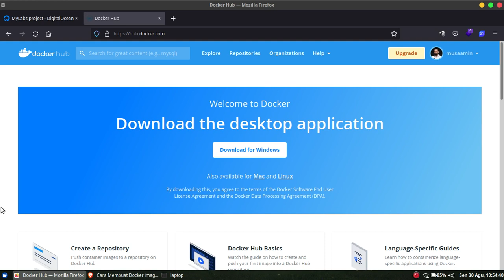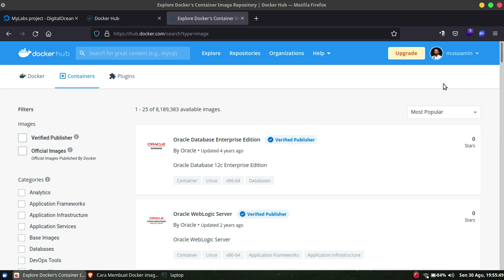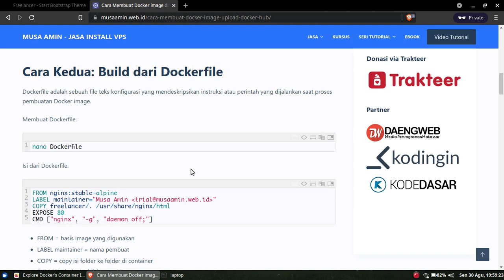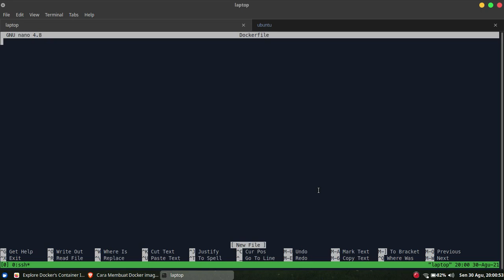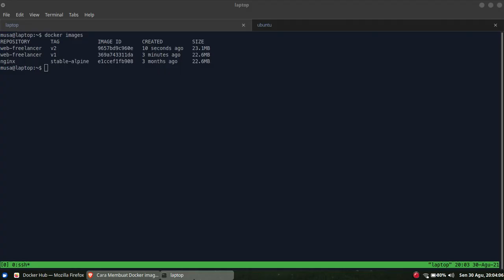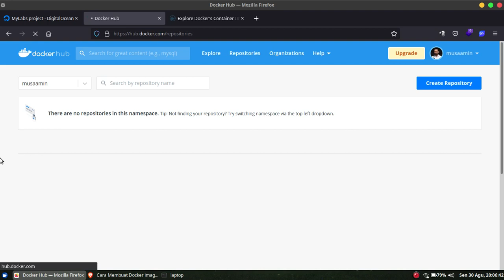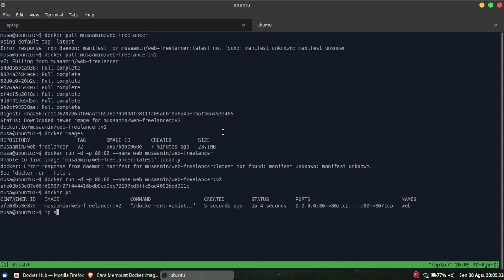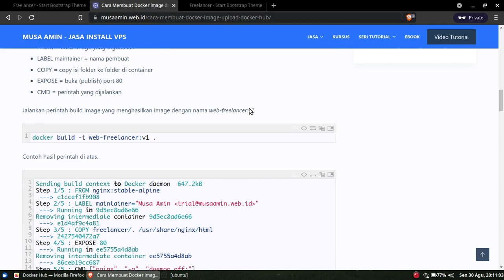Membuat Docker image dan Upload ke Docker Hub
Secara default, Docker image bisa kita dapatkan dari Docker registry di Docker Hub. Docker image bisa juga kita buat sendiri, apakah itu dari container yang sudah ada atau build dari Dockerfile. Nah, pada seri tutorial Docker kali ini kita akan belajar bagaimana cara membuat Docker image dan juga upload (push) Docker image ke registry.